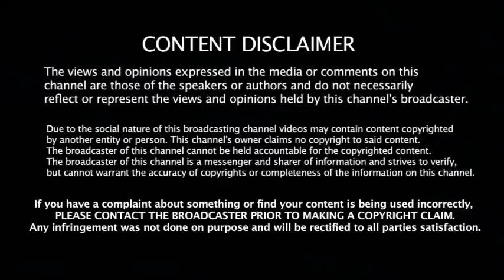தமிழகத்தில் உருவாகும் புதிய கட்சி - SURVEY REPORT -ஆள் பீதியில் அதிமுக மற்றும் திமுக